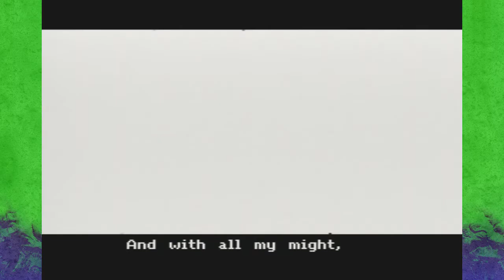Mystical Ninja - Lexi Belle Loves Peanut Butter - #16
Eric and Pissy set out on a super nostalgic trip down memory lane (well for Eric at least. Pissy has never even heard of this game).

Mystical Ninja Starring Goemon, known as Ganbare Goemon: Neo Momoyama Bakufu no Odori (がんばれゴエモン~ネオ桃山幕府のおどり~, "Go for it, Goemon: Dance of the Neo Peach Mountain Shogunate") in Japan, is a platform action-adventure video game released by Konami for the Nintendo 64 on August 7, 1997 in Japan and April 16, 1998 in North America as the fifth entry in the Ganbare Goemon series. The second Goemon game released in North America, it follows The Legend of the Mystical Ninja and features hybrid elements of platform games and action-adventure games.

The story follows Goemon's struggles to prevent the Peach Mountain Shoguns from turning Japan into a Westernized fine arts theater. The plot calls for three cinematic musical features and battles between giant robots; like other Ganbare Goemon games, it is peppered with surrealist humor and anachronisms.

Mystical Ninja Starring Goemon sold nearly 200,000 copies worldwide. Reviewers praised its graphics, gameplay, and humorous plot.